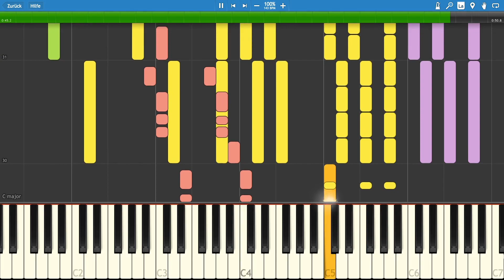Keyboard / Piano Tutorial | Kwabs - Walk (Demo)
Specifications:
Apple iMac (Retina 4K, 2017)
3,0 GHz Quad-Core Intel Core i5
16 GB 2400 MHz DDR4
1 TB HDD